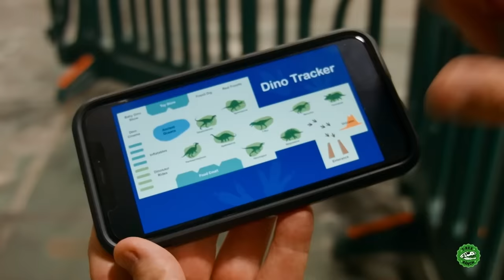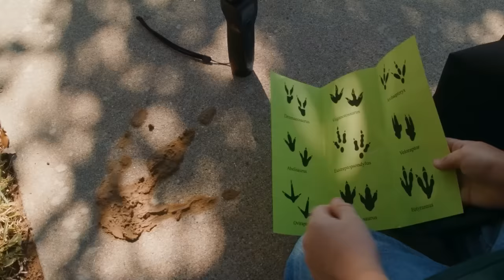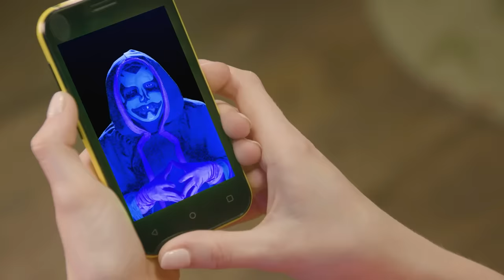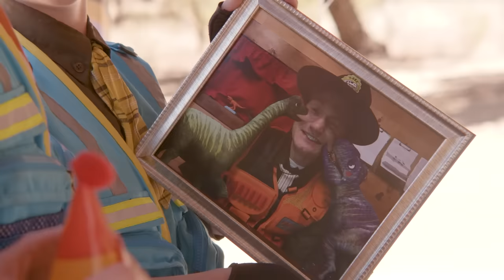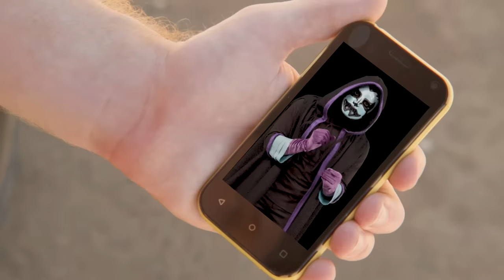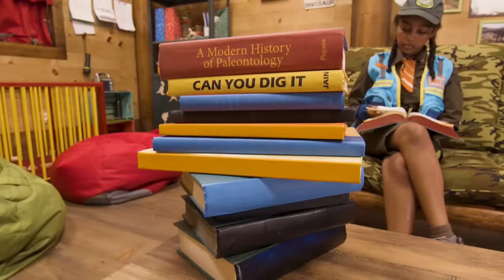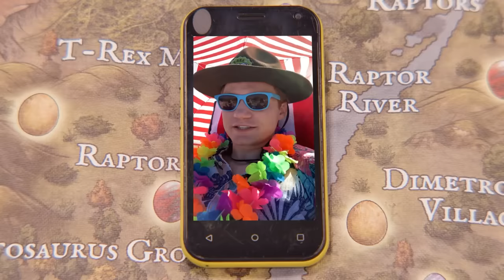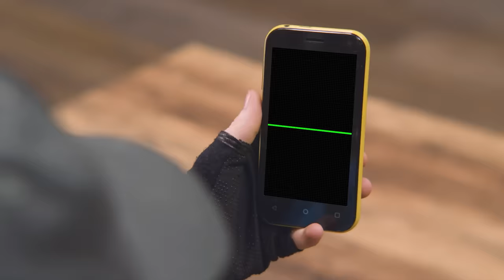Is that the Mommy T-Rex?! Vehicles, Dinosaurs + MORE | T-Rex Ranch Dinosaur Videos for Kids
Park Ranger Aaron and Park Ranger LB discover a new giant life sized T-Rex at the Ranch. They go on a hunt in the Dinonator to find her, but things take a turn when LB runs back to Dino HQ and Aaron is left alone!

00:00 Hunt for Mommy T-Rex
10:10 Dinosaurs & Tyson at Jurassic Quest
23:20 Tracking Baby T-Rex
33:13 Max and Bella's Eggcellent Adventure
43:04 The Cool Down
52:52 Ranger Orson's Birthday Cake Surprise! - Find the Baby Dinosaurs
01:03:10 Dino Hide and Seek - Velociraptor Capture
01:13:31 The Smores Mission - Play with the Park Rangers
01:23:29 Leapin' Lava
01:35:27 Night of the Were-Dino!
01:44:14 The Great Gadget Off